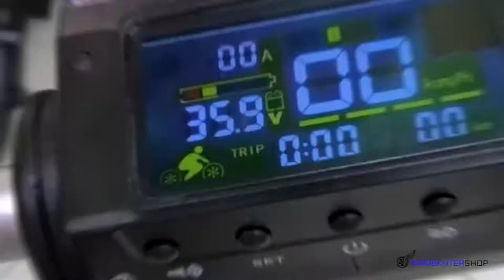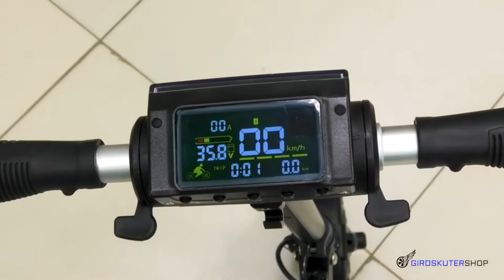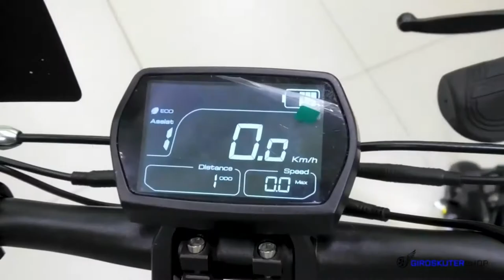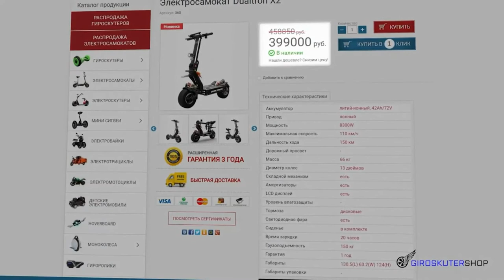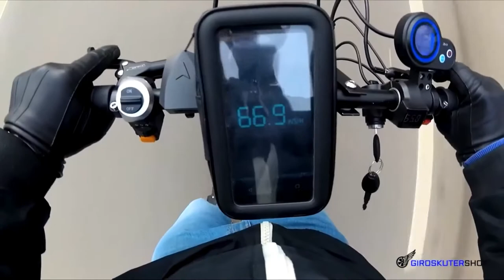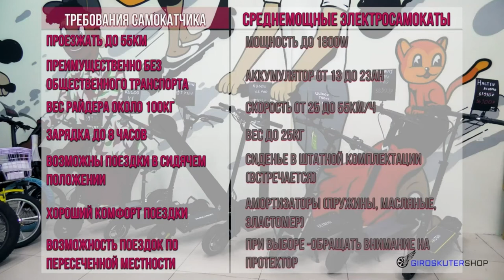Обзор на Электросамокаты 2021 Как выбрать Электросамокат 2021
Какие бывают Электросамокаты 2021 Городские Взрослые Мощные и для Подростков какой электросамокат выбрать? Какой Электросамокат подойдет именно Вам?